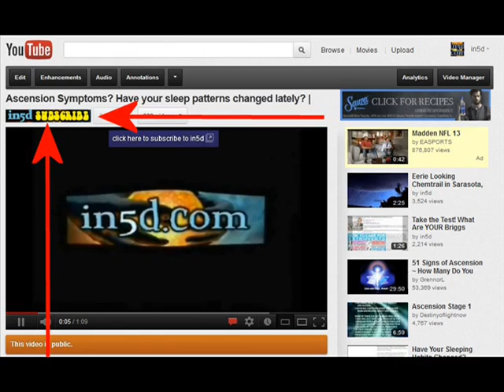How Many 51 Spiritual Awakening Symptoms Do You Have?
Click on the link below and then come back and comment on how many of these spiritual awakening symptoms that you're experiencing!

How Many of These 51 Spiritual Awakening Symptoms do YOU Have?
RECOMMENDATIONS
For videos, I use:
12” LED Ring Light with Stand and Phone Holder
2TB Flash Drive

At the beach, I use the following:
8' Tiki Umbrella
16 oz. Rubber mallet to hammer in the spike

11:11 Synchronicity - Repetitive Numbers and Their Meaning

20 History Questions They Refuse To Answer In School!